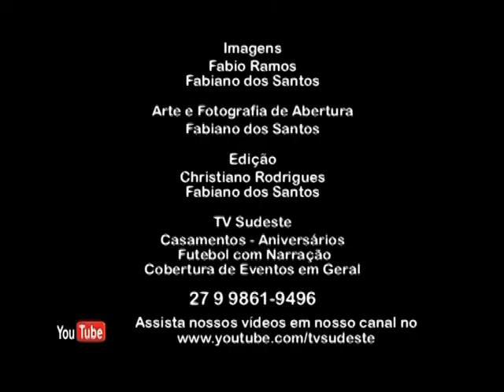Cópia de ANIVERSÁRIO ANA JULIA PARTE 3